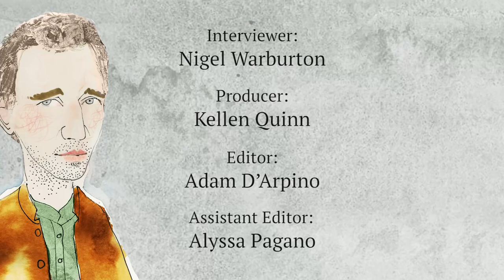Roman Krznaric: How Empathy Can Change the World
Why we need to move empathy from personal emotion to collective moral concern

Watch 'Roman Krznaric: How empathy can change the world' on Aeon

Empathy comes in two distinct forms: affective empathy is our instinct for mirroring the emotions of others, while cognitive empathy is our conscious ability to understand someone else’s perspective. In this instalment of Aeon In Sight, the British writer Roman Krznaric argues that empathy is a uniquely powerful – if often overlooked – tool for transforming and improving societies on a mass scale. Using it effectively, however, requires much more than affective empathy’s rush of emotions and reflexive reactions, to which the culture today seems particularly inclined. Rather, to get the most out of empathy, we must focus on widening our moral concern through cognitive empathy, finding ways to move from the personal to the collective.

Producer: Kellen Quinn
Interviewer: Nigel Warburton
Editor: Adam D’Arpino
Assistant Editor: Alyssa Pagano